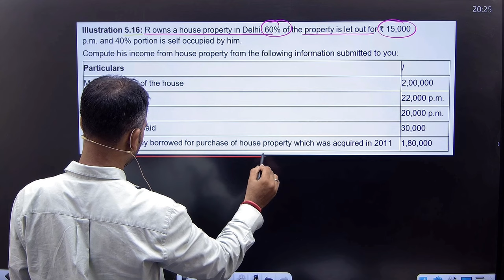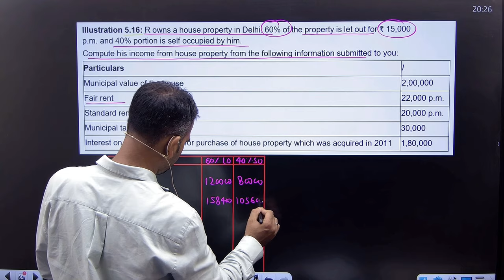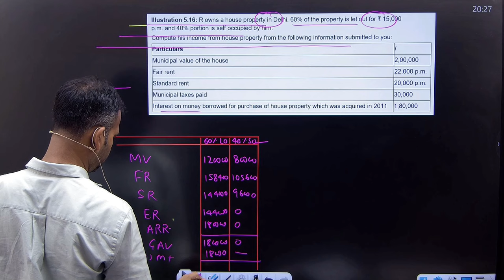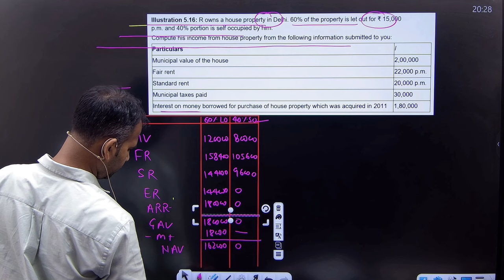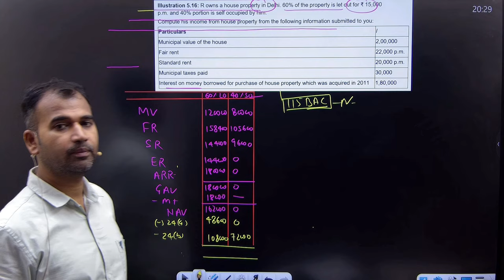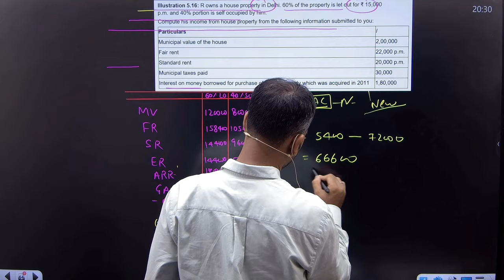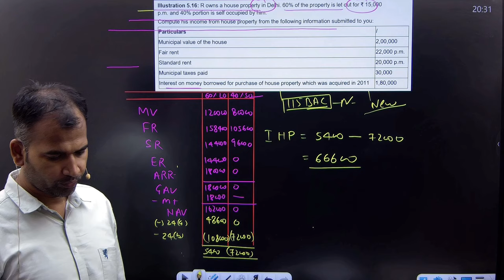Question practice | Part 14 | Income from house property | Income tax for Bcom